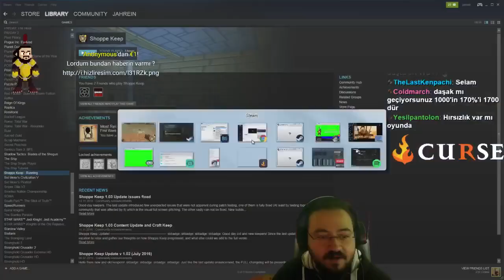Jahrein Kendisine pkk Şakası Yapana Dava Açtığını Açıklıyor